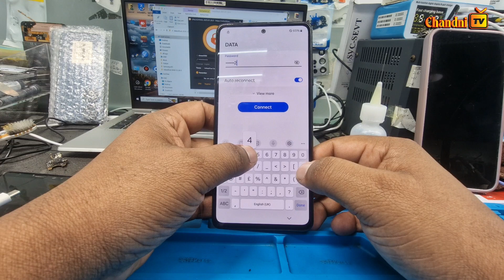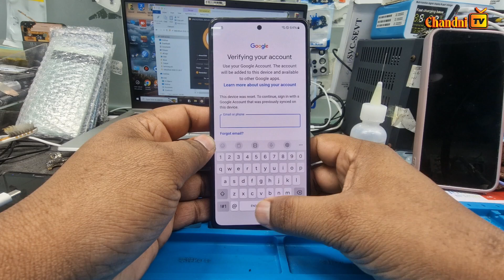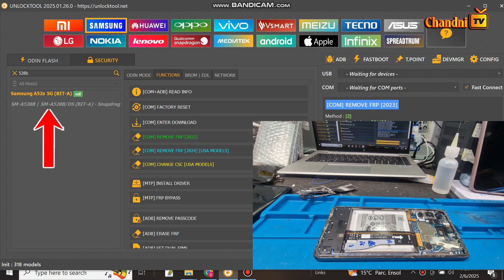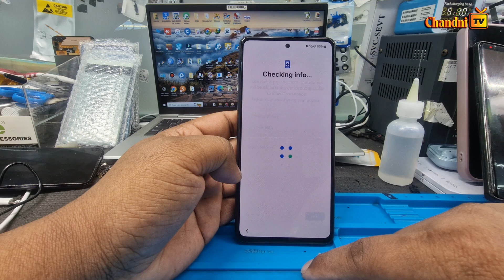Samsung Galaxy A52s (SM-A528B) Frp Bypass Unlock Tool EDL 9008 Port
🔓 Unleash Your Samsung Galaxy A52s with Our Ultimate FRP Bypass Tool! 📱✨

Are you desperate to regain access to your Samsung Galaxy A52s SM A528B? Look no further! In this video, we reveal the ultimate bypass method using the EDL 9008 port. Join us step-by-step as we demonstrate how to unlock your device in mere minutes—no prior tech skills needed!

Unlock the power of your Samsung Galaxy A52s (SM-A528B) with our ultimate FRP Bypass Unlock Tool! 🚀 In this step-by-step tutorial, we'll guide you through the EDL 9008 port method, ensuring your device is accessible again without the hassle. 🔓 Don't let factory reset protection hold you back; reclaim your phone with the latest techniques and expert tips! Whether you're a tech whiz or just getting started, this video covers everything you need for a successful FRP bypass. Your Samsung journey starts here! 🌟✨

samsung a52s frp bypass talkback not working,
samsung a52s frp bypass android 11,
samsung a52s 5g frp bypass android 14,
samsung a52s 5g frp bypass android 14 unlock tool,
samsung a52s 5g frp bypass android 11,
samsung a52s 5g frp bypass android 13,
samsung galaxy a52s frp bypass,
samsung a528b frp bypass,
samsung galaxy s9/s9+ frp/google lock bypass